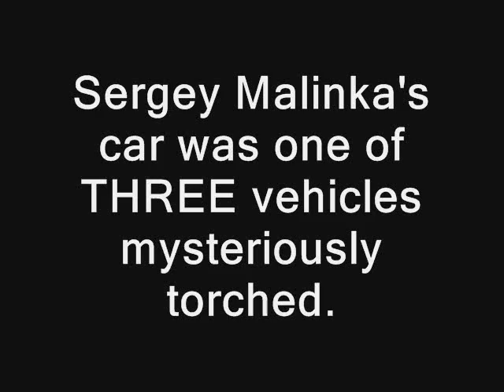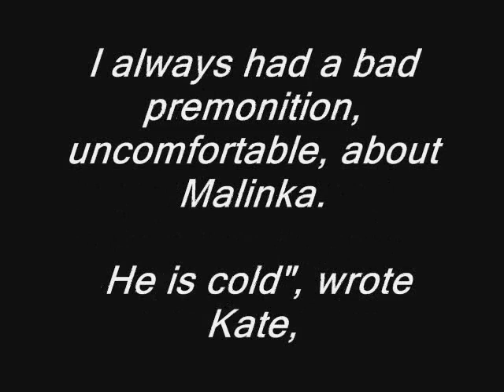Sergey Malinka a SUSPECT? - Watch this Interview from May 17 2007 and decide!!